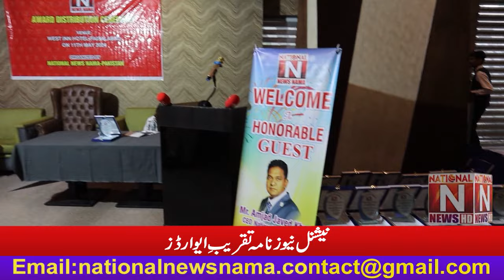National News Nama Awards Ceremony for the first time in the history of Pakistan(National News Nama)